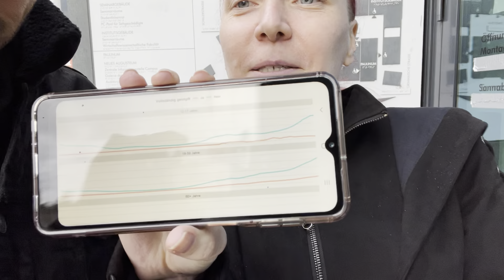Die allermeisten Corona-Erkrankten sind nicht geimpft 💉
In den Krankenhäusern Deutschlands und der Vereinigten Staaten sind fast alle Corona-Kranken nicht geimpft 🔬 Mark & Ines berichten 🧫